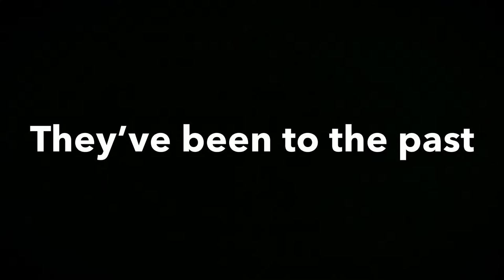Dylan Hayes’ Back To The Future Part II Trailer